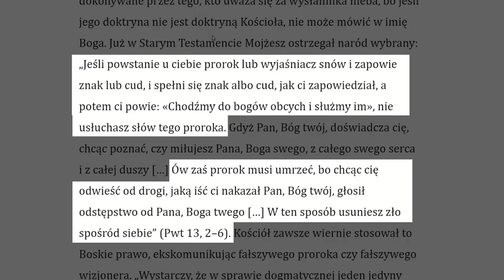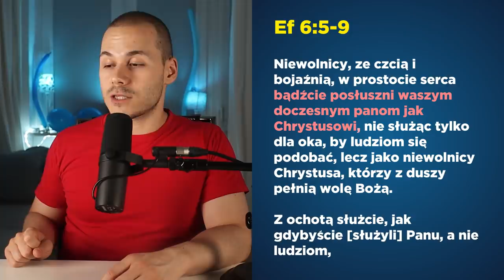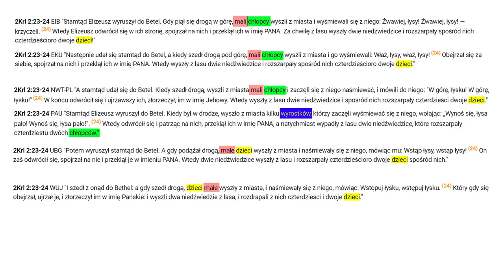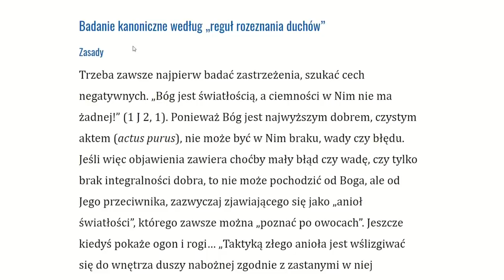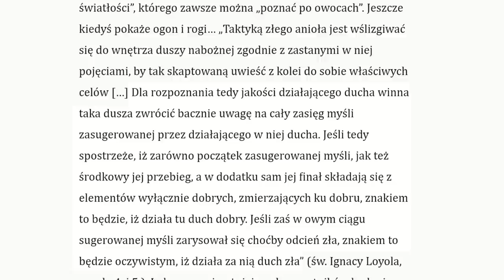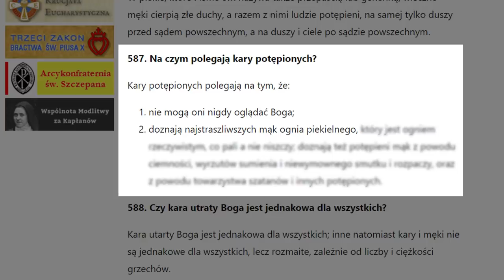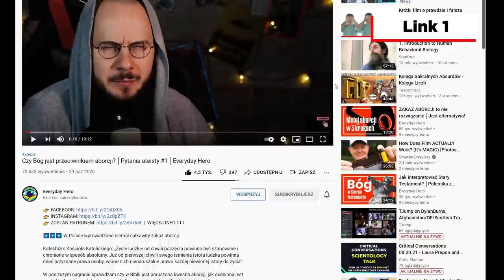Dobry Bóg ks. Bańki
0:00 Wstęp
4:13 O tanich wyjaśnieniach
7:34 Dane
27:33 Krytyka wewnętrzna
51:30 Podziękowania dla Patronów
52:08 O apologii Bańki
57:14 Krytyka apologii Bańki
1:14:57 Wybrańczyk wychodzi z bańki

Zgarnąłem wszystkie dostępne polskie wersje.
Nie wystarczyło mi czasu by zrobić to samo z angielskimi. Ale do mojej analizy dostało
sie większość z tłumaczeń angielskich z tej strony.

Richard Swinburne o wierze i wątpliwościach. Ja włąściwie udzieliłbym takiej samej

Link 27:
Josh Rassmussen o wartościach jakie wierzący i sceptyk powinni dzielić.